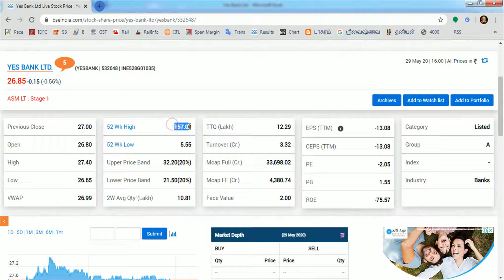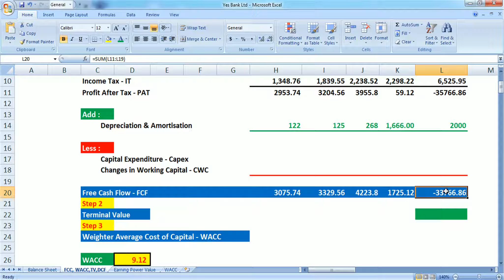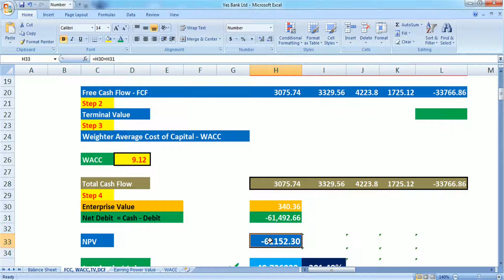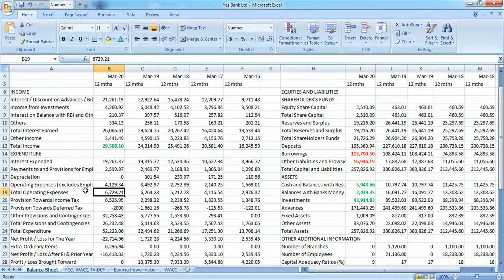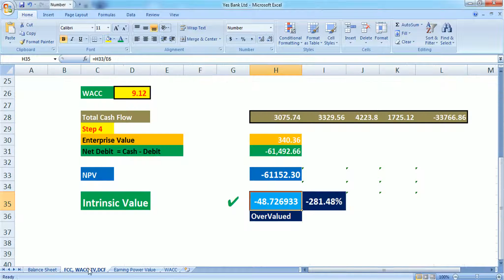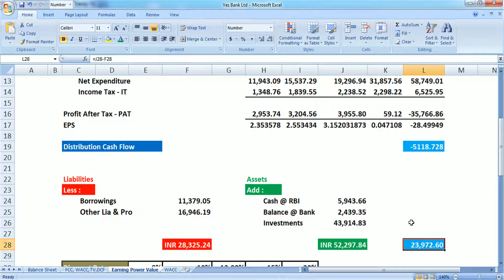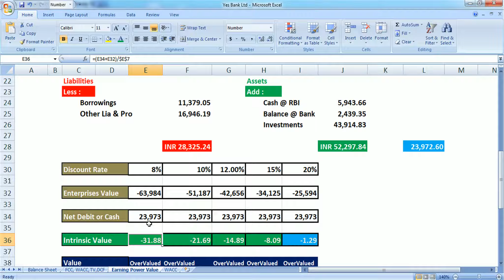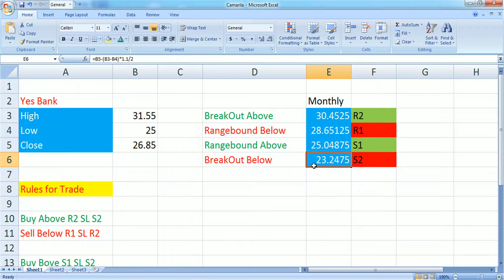Yes Bank intrinsic Valuation || DCF, EPV, Technical All 3 in 1 Tamil